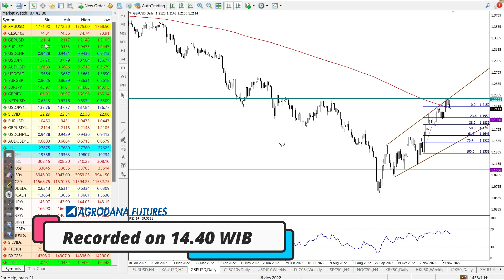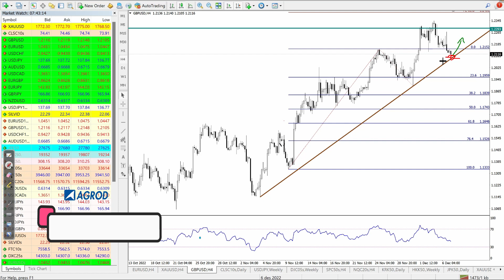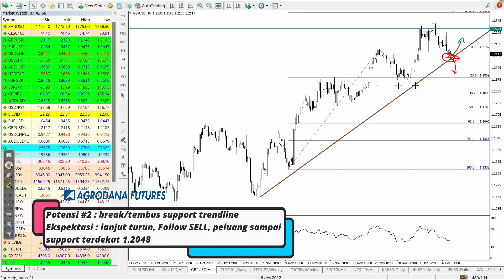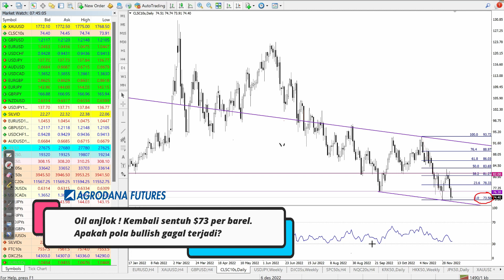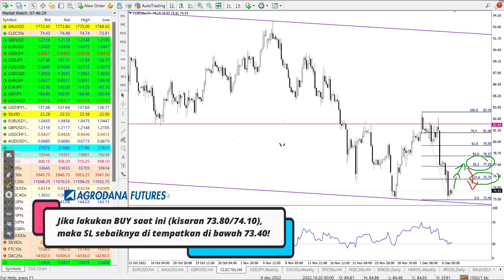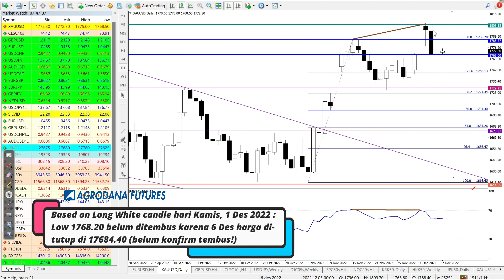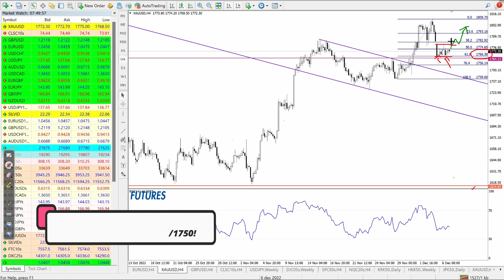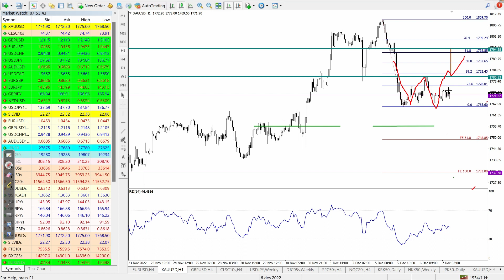Gold, GBP, Oil 7 des 2022 - Gara-gara Oil, semua ikut turun?